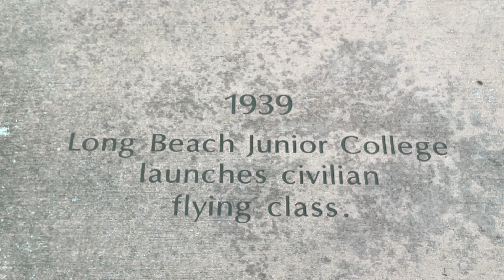Interesting historical facts at Rosie the Riveter Park and Interpretive Center!